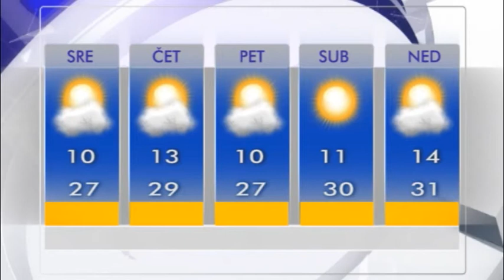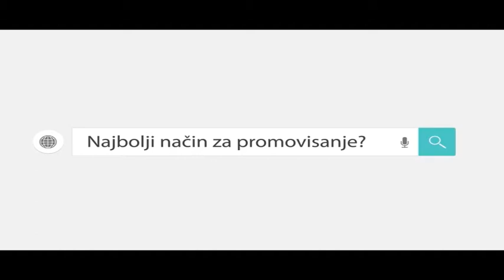VESTI 05 09 2017